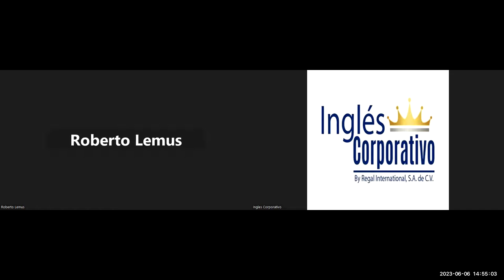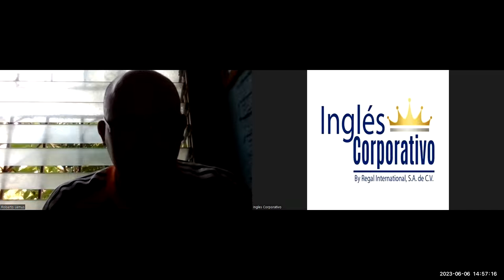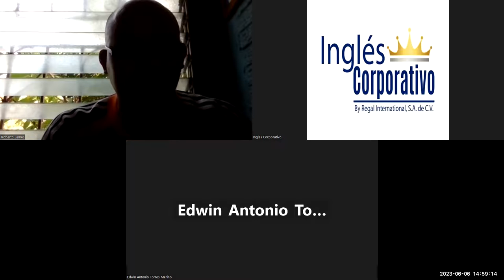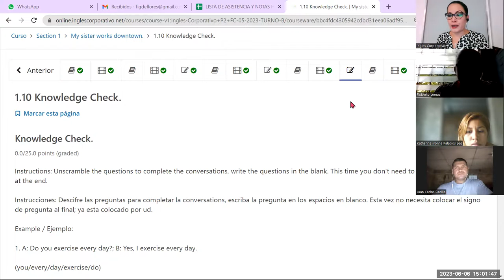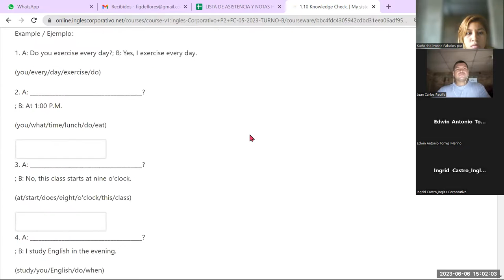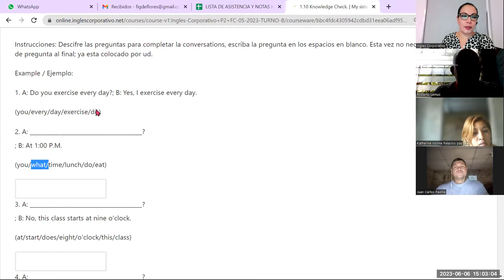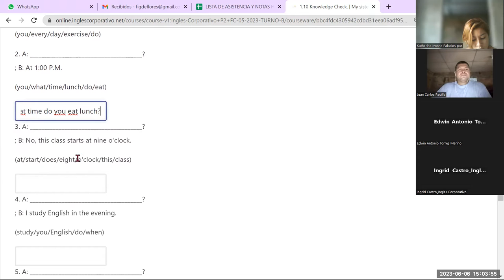Sesion -3-06-06-2023-P2-07-TURNO-B-3-5-PM-05-23-Guerrero-Does it have a view? Part 1